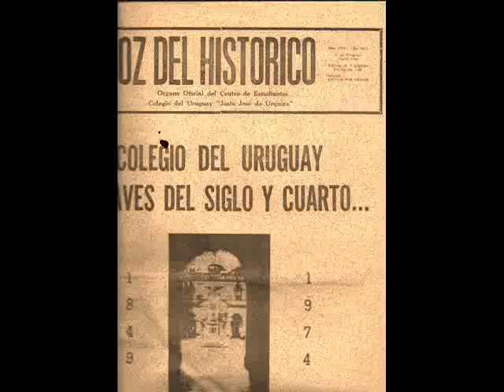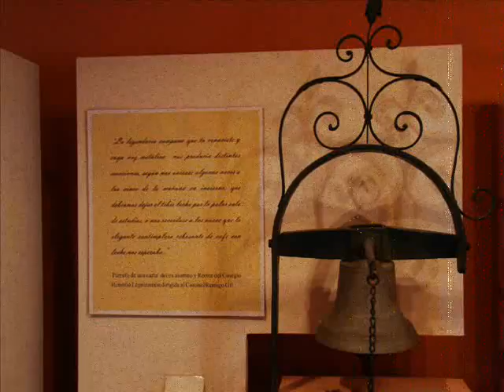Sección Comercial Nocturno.wmv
Homenaje al 35 aniversario de la primera promoción